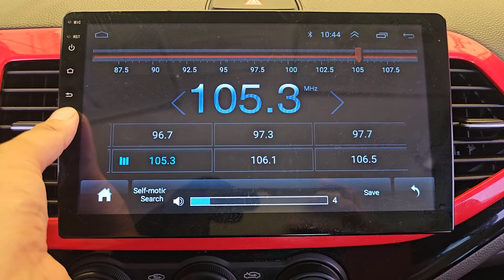2016 Kia The new morning(picanto) used car export ( GT215119 ) carwara, 카와라 더뉴모닝 수출